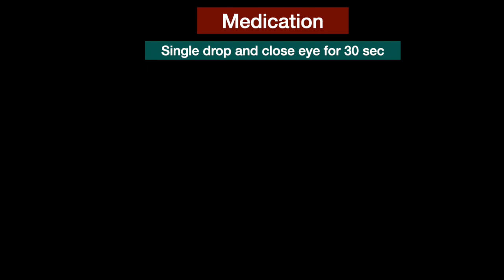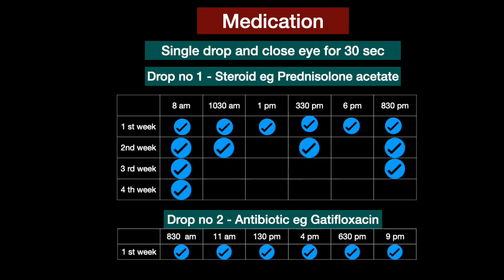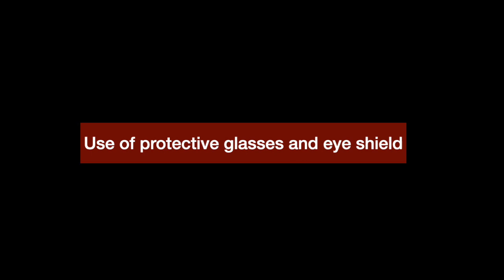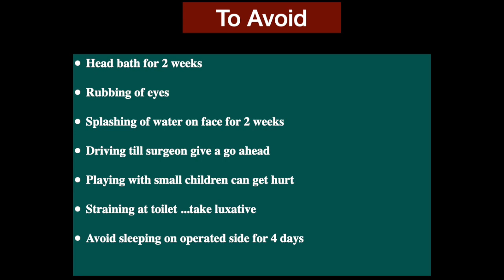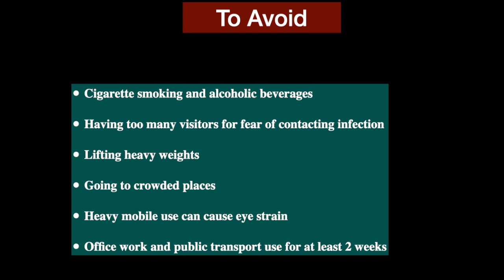मोतियाबिंद सर्जरी के बाद सावधानिया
मोतियाबिंद सर्जरी के बाद अच्छे परिणाम प्राप्त करने के लिए कुछ एहतियात बनाए रखना पड़ता है। यह वीडियो उसी के बारे में विस्तार से जानकारी देगा